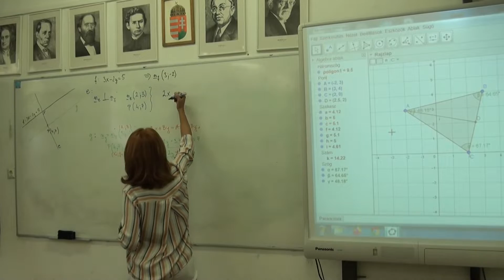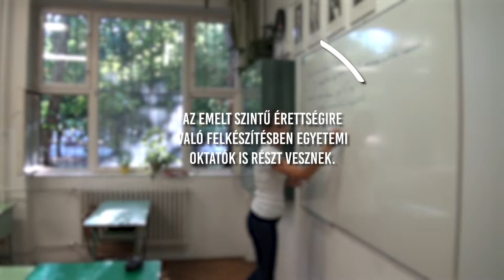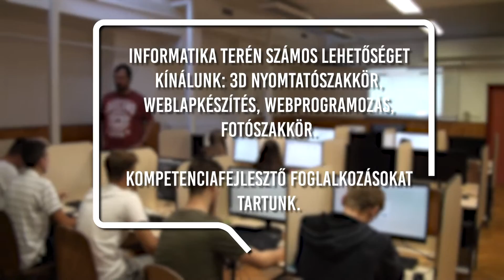Emelt óraszámú matematika-informatika osztály (9. E)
Bemutatkozik a PTE Gyakorló Általános Iskola, Gimnázium és Óvoda Babits Mihály Gimnáziumának emelt óraszámú matematika-informatika osztálya.

Fodorné Somogyi Emőke
Matematika-informatika munkaközösség-vezető

Készítette: Hosszú Barbara, Varga Gábor, Kasznai Gyula
2020. szeptember 19.